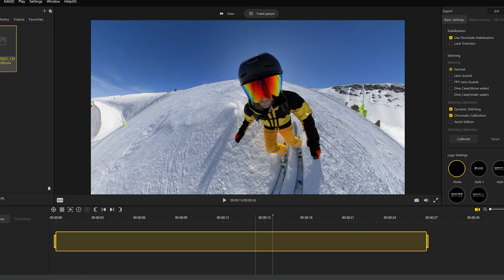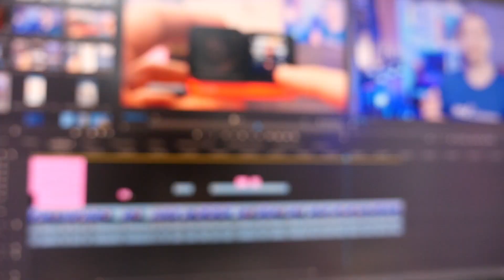Insta360: cámara lenta con la mejor calidad, trucos y mejores settings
¿Quieres sacarle más partido a tu Insta360 One R o One X 2? En este vídeo os explico como funciona la edición en la app y cómo configurar la cámara para poder hacer las mejores tomas en slowmotion. Además te explico la diferencia entre los vídeos a 30 fps y 60 fps.

00:00 Intro
01:16 Modos de vídeo
02:10 30fps vs 60fps
03:31 Editando con la app de Insta360
05:37 Mejores modos grabación
06:10 Freeze Frame
07:40 Mod 4k
08:27 Promoción Navidad Insta360

· GoPro Hero8
· Tarjeta MicroSD
· Accesorio para bastón
· Pantalla antiruido
· Grabador de audio